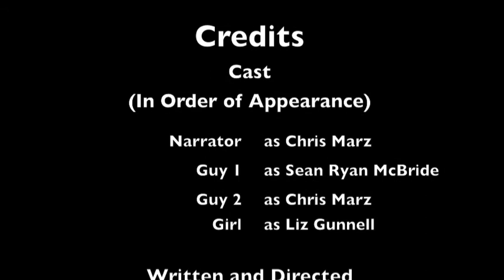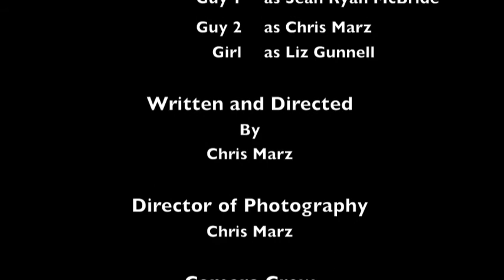Cookie-Stand Off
The ultimate battle, that will decide the fate of one cookie!

A short comedy skit.